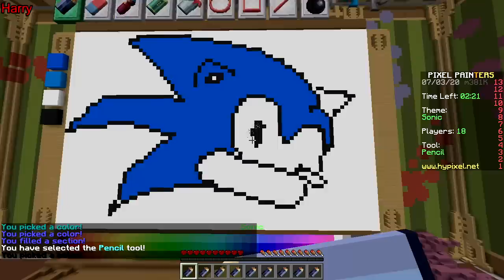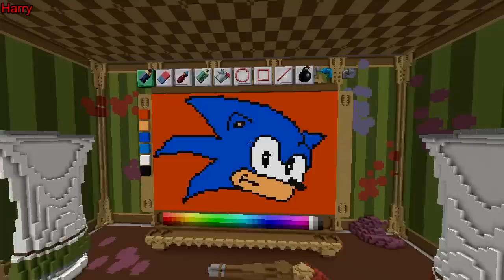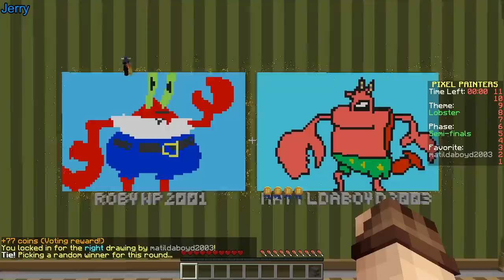AMAZING! (Minecraft Pixel Painters)